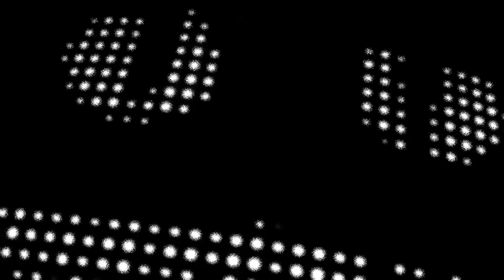CHAINREACTOR - Fvkn Hell (Official Music Video)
"Fvkn Hell" is taken from :

CHAINREACTOR - Venom
PN 092
CD - Album
ProNoize / Dark Dimensions Label Group

Info :

Chainreactor ist zurück. Ohne lange Pause legt das Industrial-Techno Projekt bereits ein Jahr nach dem erfolgreichen Album „Techno Body Device“, dass bis auf Platz 3 der Deutschen Alternative Charts klettern konnte, ein neues Fulltime Album nach. „Venom“ führt Chainreactor wieder zurück zu seinen Wurzeln des Powernoise und schafft es durch
die pulsierenden Beats, die durch Mark und Bein gehenden Bässe, die düsteren Atmosphären und durch die peitschenden Claps und Snares für den Dancefloor absolut kompatibel zu bleiben.

„Venom“ ist hart, kompromisslos und wird dich nicht mehr loslassen!

Info English :

Chainreactor is back. Without a long break, the industrial techno project is releasing a new fulltime album just one year after the successful album "Techno Body Device", which climbed to number 3 in the German Alternative Charts. "Venom" takes Chainreactor back to its roots of power noise and manages to remain absolutely compatible with the dancefloor thanks to the pulsating beats, the basses that go through the heart and soul, the dark atmospheres and the whipping claps and snares.

"Venom" is hard, uncompromising and will never let you go!

Tracklist:

1. FVKN Hell
2. Keep Moving
3. Final Confrontation
4. Venom
5. Sad Zombie
6. Milkshake
7. His Judgement
8. Exorcism
9. Open Eyes
10.My personal skills
11.Das Verderben
12.Epiphany